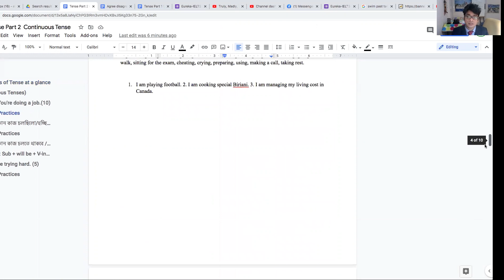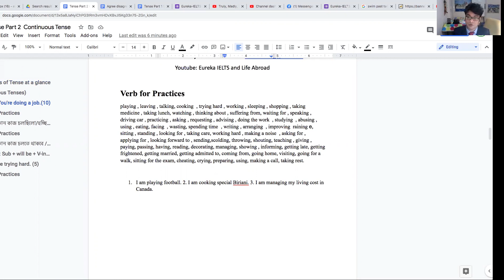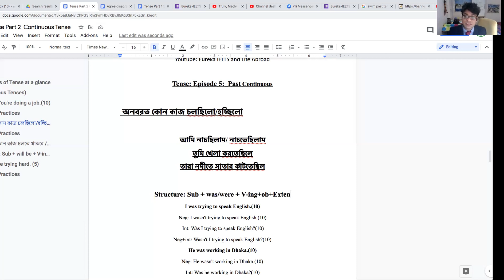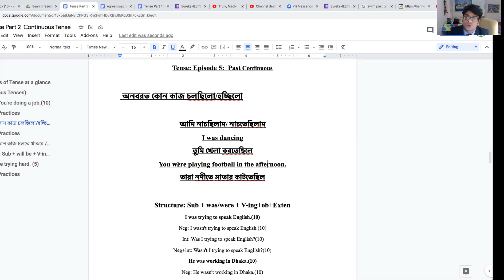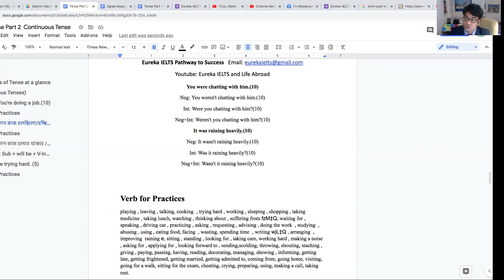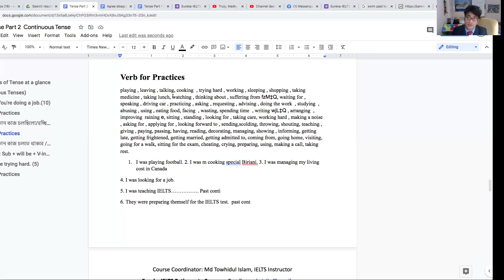Tense Series : Episode 5 : Past Continuous Tense এবং IELTS এ TENSE এর ব্যবহার..Important for all.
This video will help you understand the significance of Present Continuous Tense, and how it is used in IELTS. It will be useful for the beginner of IELTS study. Watch this video before going to take part in IELTS test. The following classes are important which will significantly enhance your confidence in IELTS preparation, resulting in s good band score.

Welcome​​​​ to Tense series: Overview of tense and its importance in IELTS. 12 Tenses in 12 episodes.

Episode 4  Series : : Present Continuous Tense এবং IELTS এ TENSE এর ব্যবহার..Important for all.

Grammar Class 2 : Usage of Rather Rather than Would rather had better prefer to (With Example sentences)

Special Class 10: One of the best classes in IELTS Speaking with IELTS basics (Tips to impress Examiner by vocabulary)

Special Class 9: সহজে IELTS LISTENING এ কিভাবে Idea/Information Matching সমাধান করতে হয় তার বিস্তারিত জেনে নিন। Easy

One of the best classes in IELTS Speaking with IELTS basics (Tips to impress Examiner by vocabulary)

Special Class 11:  IELTS Reading Heading Matching and Summary completion (With strategy) from Cambridge 12 Test 4 P 33

For​​​​​​ course registration and Essay correction.